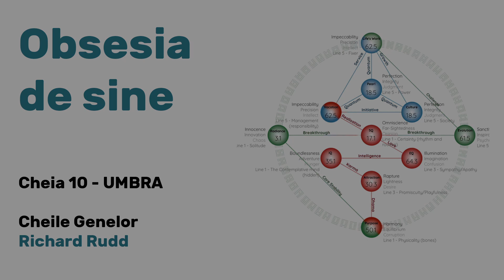10 OBSESIA DE SINE - Umbra - Cheia 10 - Cheile Genelor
Cheia 10 - Umbra - Obsesia de Sine - Cheile Genelor - Richard Rudd